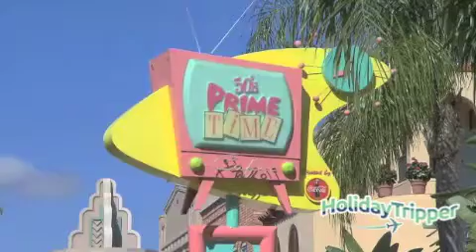HolidayTripper.com - 50's Prime Time Cafe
50′s Prime Time Cafe at Disney's Hollywood Studios, Walt Disney World Resort in Florida.